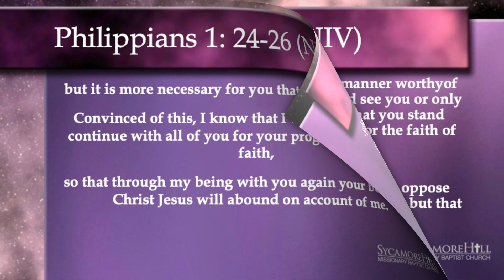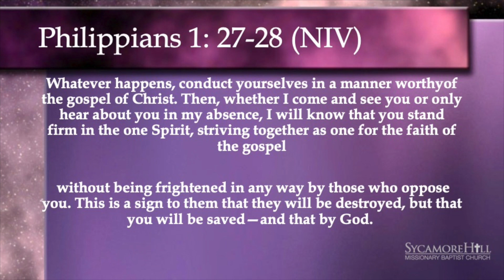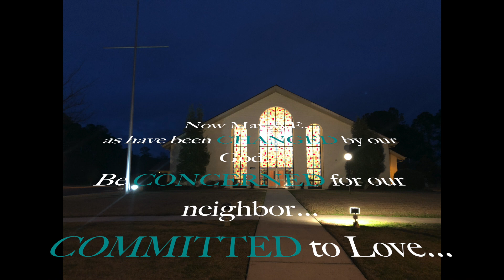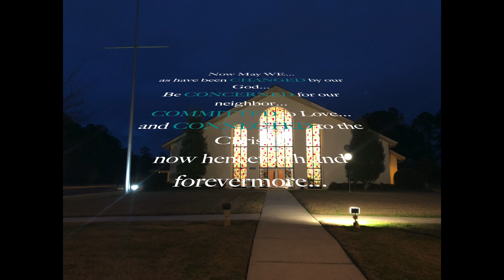SHMBC Worship 9.20.20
3rd Sunday on the Hill!